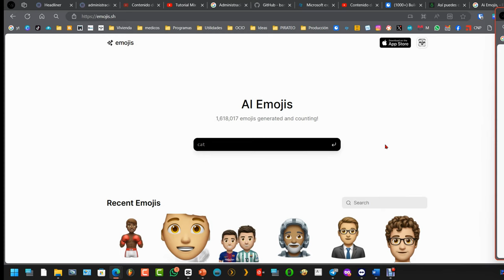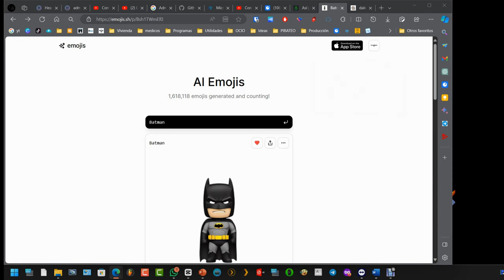Cómo Crear EMOJIS con Inteligencia Artificial 👌AI Emoji Generator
Hoy os traigo una web muy chula para hacer vuestros propios emojis personalizados. Solo tenéis que poner unas palabras y la IA os hará el dibujo. ¿No es genial?

Para empezar, tenéis que entrar en la web y registraros con vuestro email. Luego, arriba a la derecha, veréis un icono de un muñeco. Ahí podéis iniciar sesión.

Ahora viene lo divertido. Podéis escribir lo que se os ocurra y ver qué sale. Por ejemplo, yo voy a poner "un unicornio con gafas de sol y una guitarra eléctrica". ¡Mirad qué pasada!

Si no os convence, podéis probar otra vez. Pero cuidado, no os paséis, que solo tenéis unos cuantos intentos gratis.

Cuando tengáis el emoji que os guste, podéis guardarlo en vuestro móvil o en el ordenador. Solo tenéis que pulsar los tres puntitos y elegir la opción de descargar o copiar. También podéis compartirlo con vuestros amigos por Whatsapp, Pinterest, Facebook, Twitter o con un enlace.

Si queréis tenerlo siempre a mano, podéis marcarlo como favorito. Así lo podréis ver en vuestro perfil cuando entréis con vuestra cuenta. Los emojis son imágenes, así que no los podréis usar como emoticonos normales. Pero podéis enviarlos como fotos y quedar como unos cracks.

Y esto es todo por hoy. Espero que os haya gustado esta web y que os animéis a probarla. Dejadme en los comentarios qué emojis habéis hecho y si conocéis alguna web mejor.